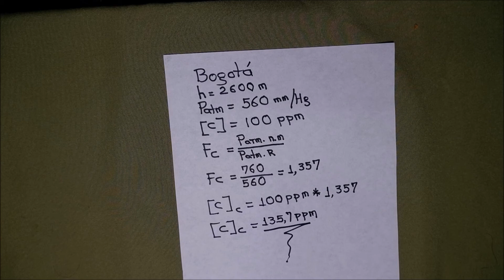FACTOR DE CORRECCIÓN POR ALTURA al hacer muestreo con tubos colorimétricos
FACTOR DE CORRECCIÒN POR ALTURA al hacer muestreo con tubos colorimétricos:
Introducciòn 0:00
Presión Atmosférica y Unidades 1:02
Efecto de la presiòn al respirar 4:46
Nivel de oxìgeno vs Altura 5:57
Razòn del Factor de Corrección 8:05
Càlculo del factor de corrección por altura 11:11